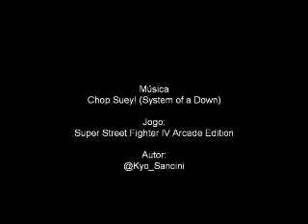Super Street Fighter IV Arcade Edition Music Video - Chop Suey!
Um Music Video feito com a música Chop Suey, contendo imagens de Super Street Fighter IV AE. A edição não está muito boa.